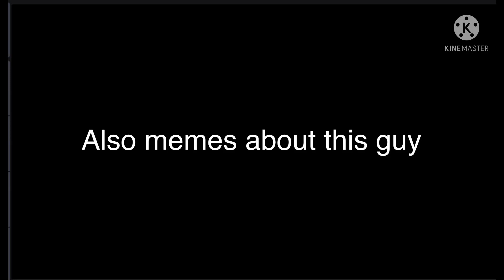Wellcome thing or something